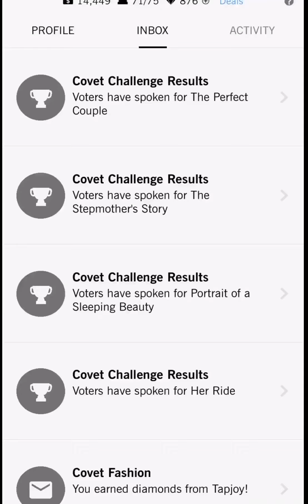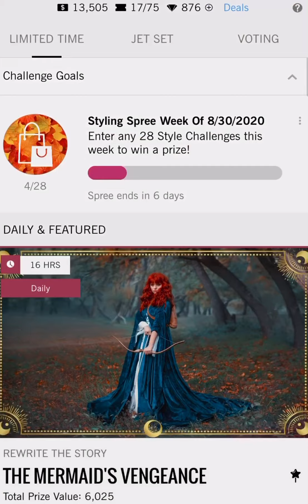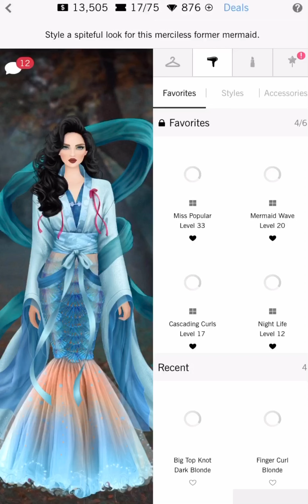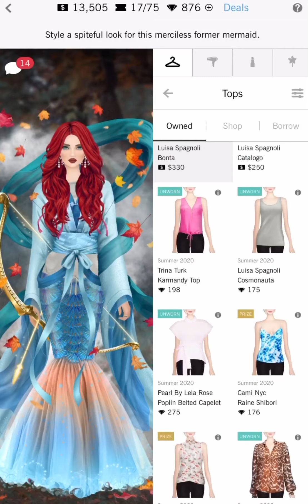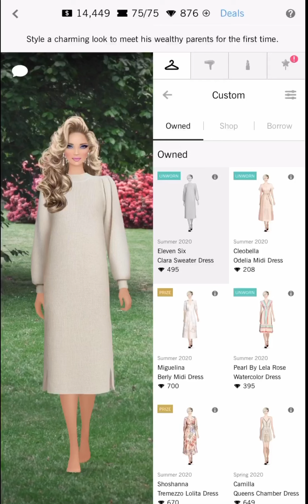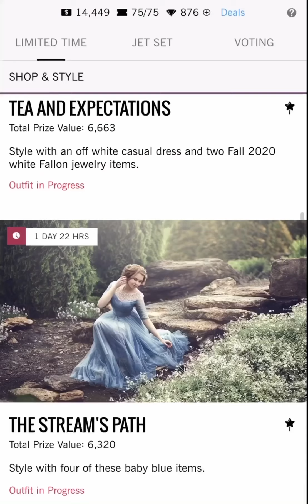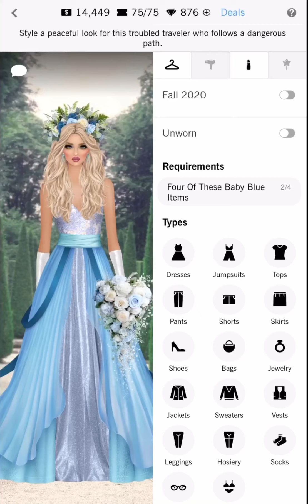Covet fashion | daily challenge | the mermaids vengeance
Trending: cc jacket. Oos mermaid skirt. Blue overskirt . Red hair and red makeup. Fog prop and leaves props.